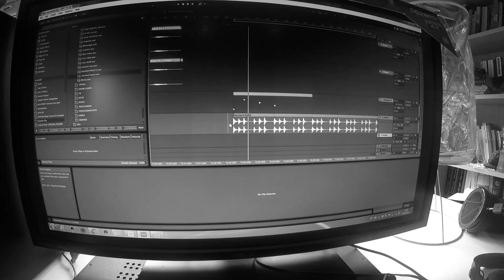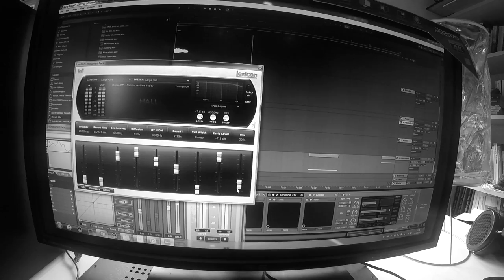How to turn your cat into a drum'n'bass banger